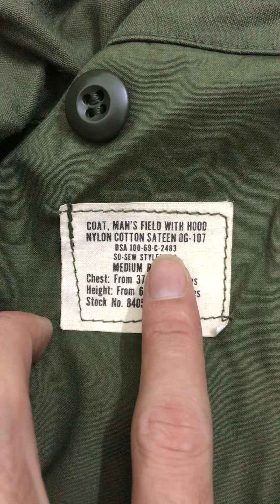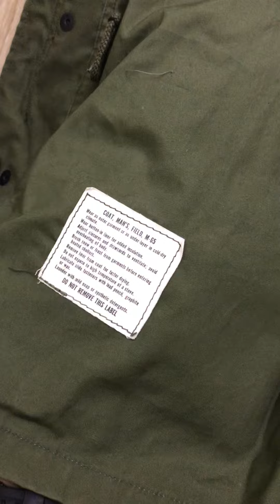ĐÃ ✈️ VỀ HÒA BÌNH - Mới 100% - Đập Hộp - M65 Field Jacket 1969 - Cấp Phát US.ARMY